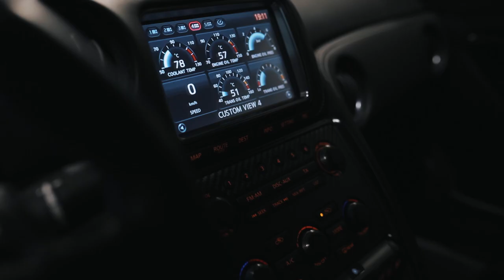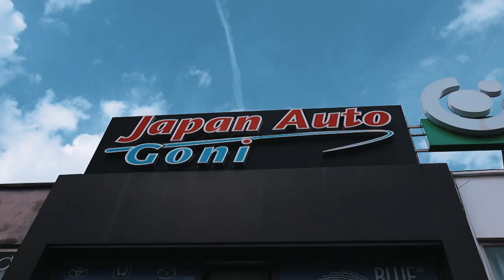2000 KUAJ TË TËRBUAR | Ali Ikikardes | InsideRacing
Ky episod i kushtohet një prej garuesve dhe makinave më të vecanta të ekipit të Illyrius Motorsport, Ali Ikikardes me Nissan GTR me 2000 Kuaj Fuqi të përgatitur për Drag.

Presented by: Arjon Muça
Filmed by: Jon Papadhimitri
Edited by: Indri Hoxha
Video Assistants: Renis Osmani, Frenkli Mema, Xhuljo Caka

0:00 Intro
2:17 Rreth Aliut
7:20 Rreth Nissan GTR
13:36 Si ndihen 2000 Kuaj Fuqi
18:19 Outro